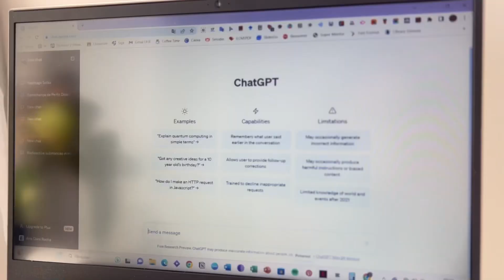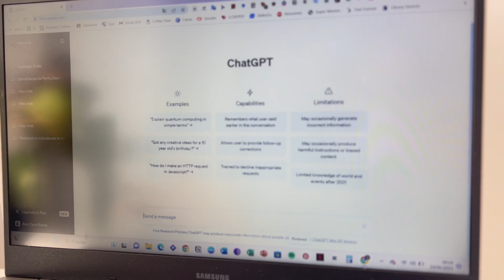O que é Inteligência Artificial e o Chat GPT?